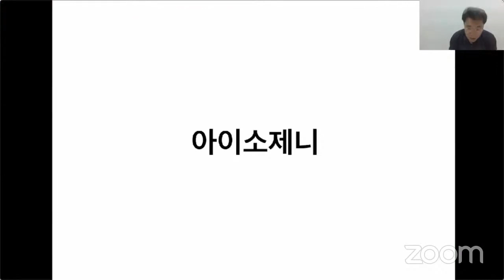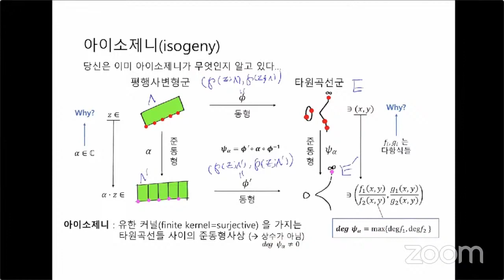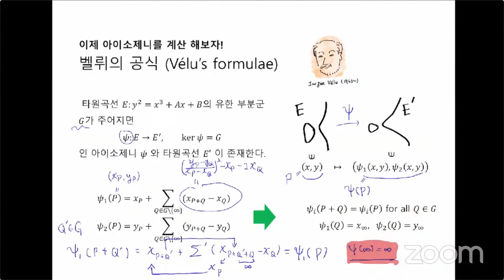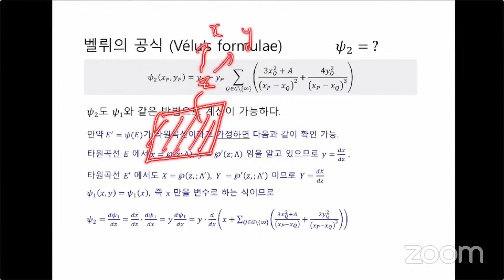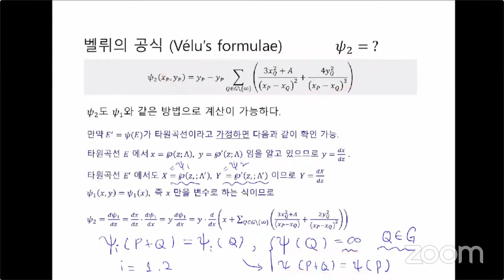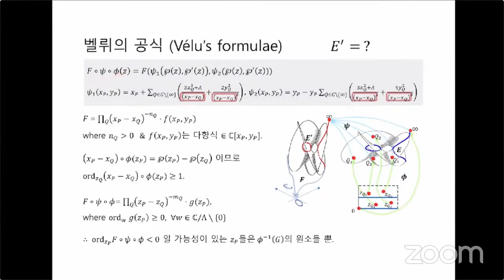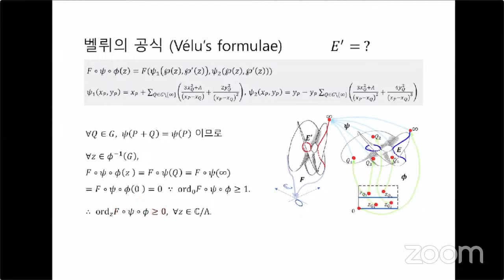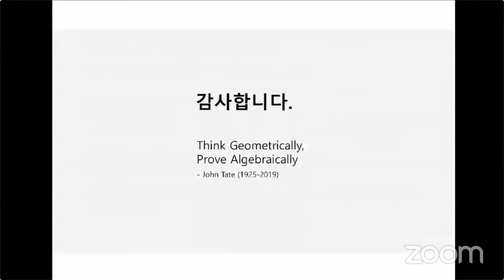2022 KpqC Summer School 아이소제니 기반 암호 Part II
강연자: 윤기순 박사

학력 및 경력
- Université de Caen Normandie 이학박사(산술기하, 암호학)
- KSIGN, SoftForum 에서 암호/인증 시스템 개발
- 국민대, 고려대 등에서 암호학 강의
- 차세대 보안리더 양성 프로그램(BoB) 멘토
- (현) NSHC 암호기술연구소 소장

강연 요약문
본 강연에서는 아이소제니-기반 양자내성암호를 이해하기 위한 아이소제니 기초 이론을 소개합니다. 청중이 군(group)과 체(field)의 기본적 사항들에 대해 알고 있다고 가정하고 기하학적 개념들을 통해 타원곡선의 연산과 아이소제니에 대해 설명합니다. 또한 암호학적 응용에서 아이소제니를 실제로 계산하기 위한 벨뤼의 공식(Vélu's formulae)을 소개합니다.